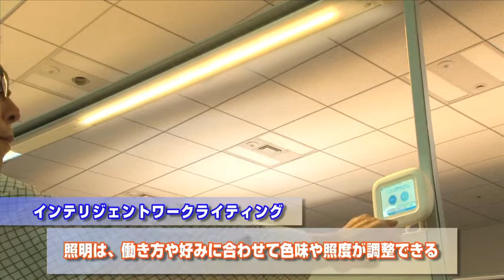レッツリポート！新エコライブオフィス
リニューアルして、さらに新しいワークスタイルを発信する、エコライブオフィスをご紹介。